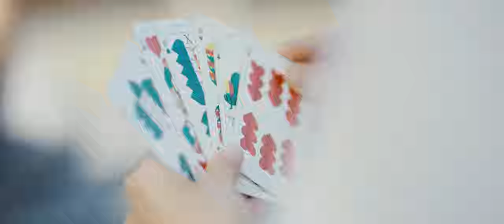Lebensmitteltechnologie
… wo man neben dem Lernen auch „sehr viel Spaß zusammen hat".

Der Bachelorstudiengang Lebensmitteltechnologie an der Hochschule Weihenstephan-Triesdorf.

Du möchtest Dich über den Studiengang informieren?